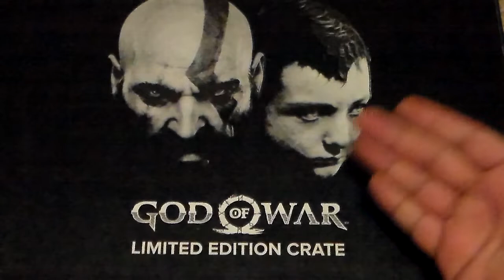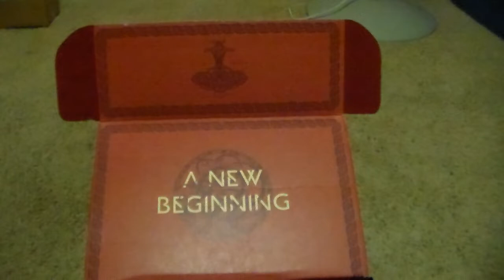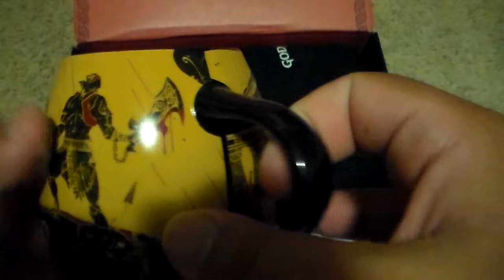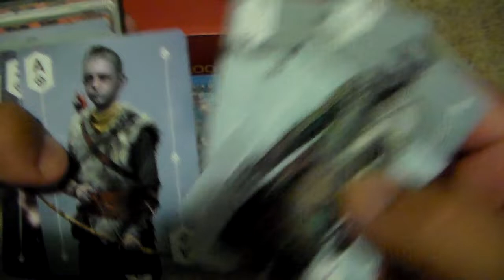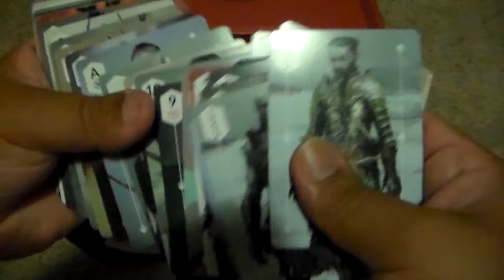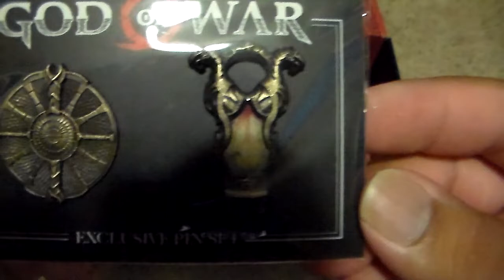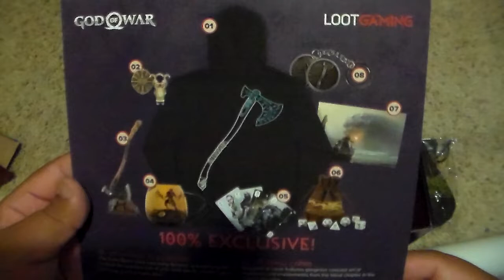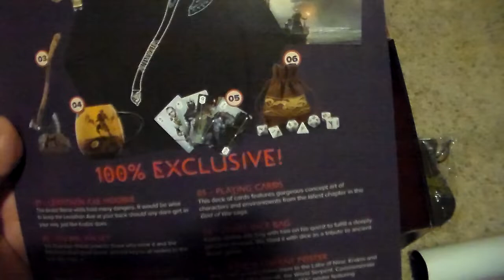God of War Limited Edition Loot Crate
God of war limited edition loot crate in unboxing.
Happy gaming!